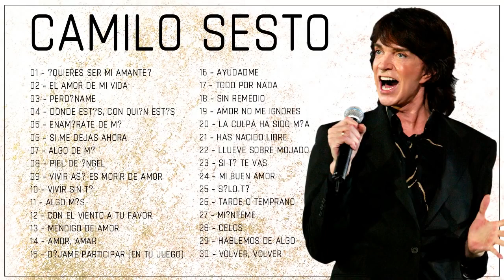CAMILO SESTO LO MEJOR DE LO MEJOR (30 éxitos inolvidables)